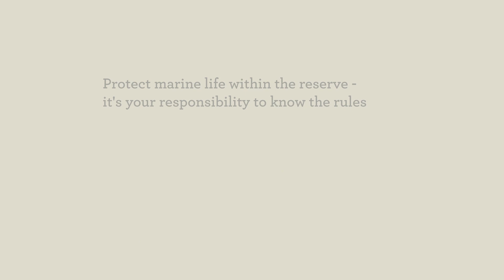Marine reserves - Seaweek 2022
Learn about our marine reserves and how you can celebrate Seaweek 2022.